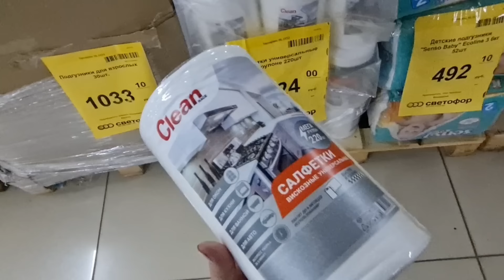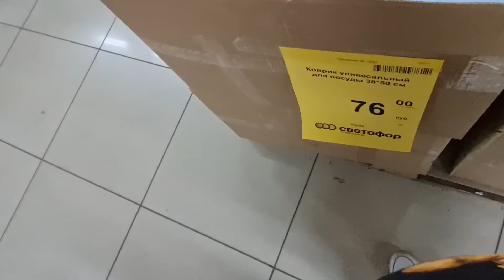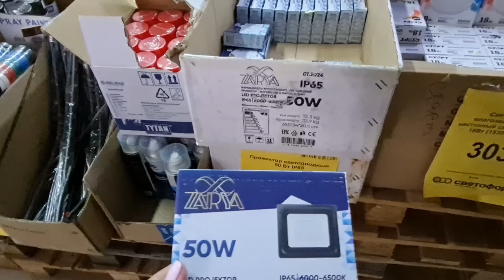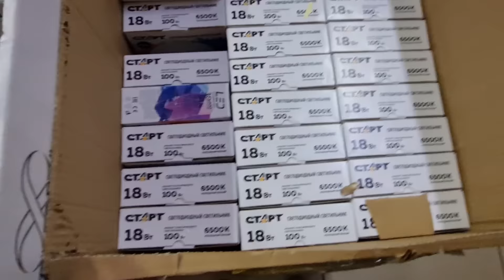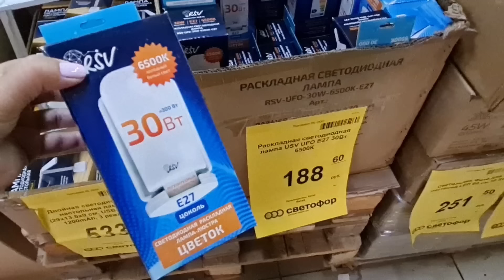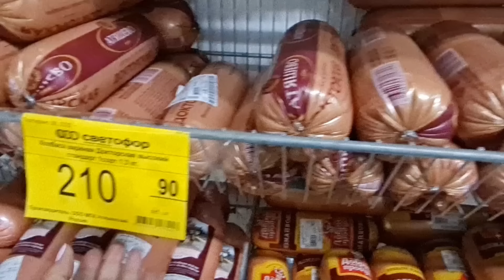Заглянула в СВЕТОФОР а тут Такое.Интересные и нужные Новинки